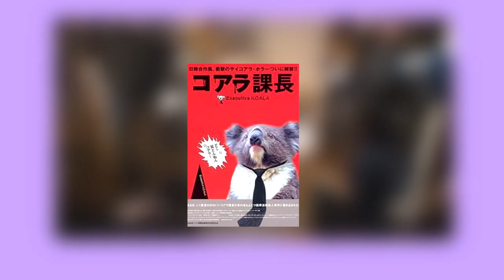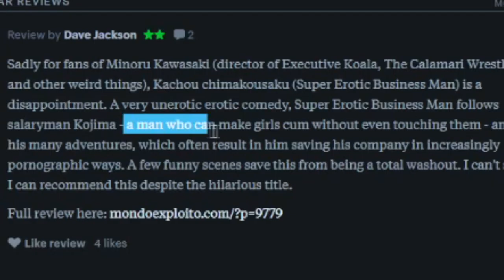minoru kawasaki:japan's WEIRDEST director